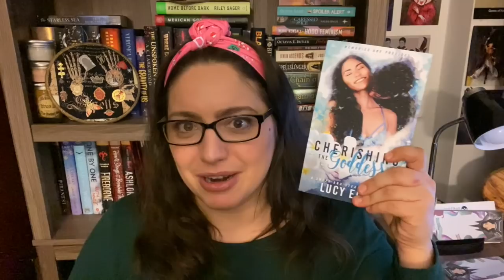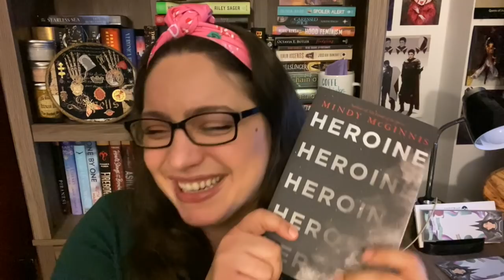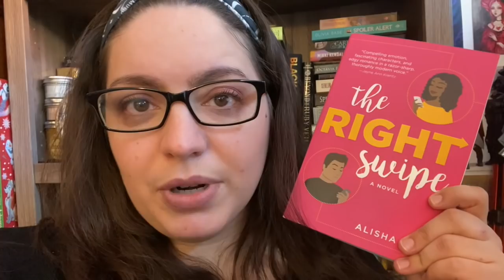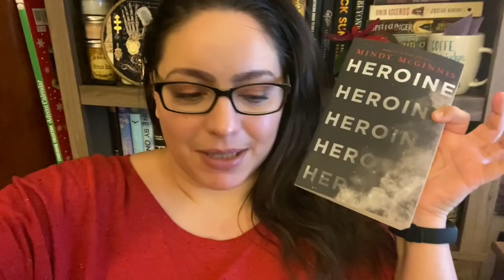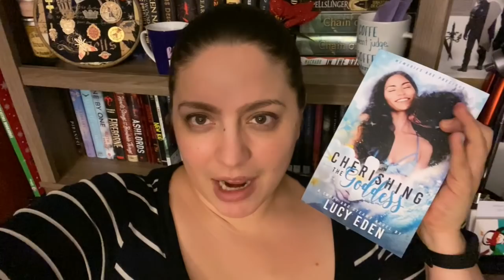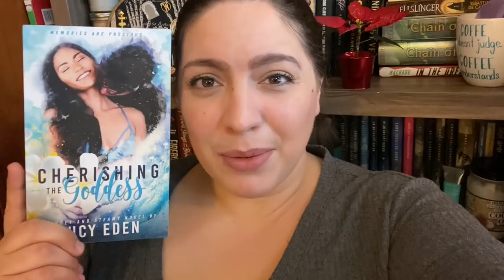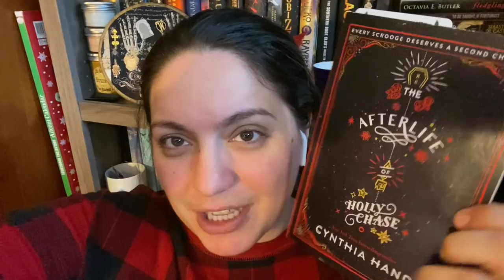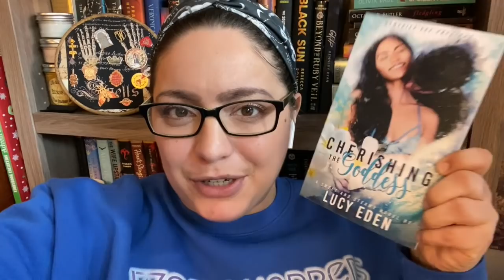Bookish Realm Picks My TBR! | BookTuber Picks My TBR Reading Vlog (Collab)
I'm doing another BookTuber Picks my TBR collab, this time with Ashley from @BookishRealm !! We each sent the other person 4 books to read and vlogged the result. In this case, during the holidays in December, so I have a very festive vlog for you today. Don't forget to check out Ashley's channel as well!

BOOKS MENTIONED
Heroine by Mindy McGinnis
The Right Swipe by Alicia Rai
Cherishing the Goddess by Lucy Eden
The Afterlife of Holly Chase by Cynthia Hand

527 Hudson St. #20030